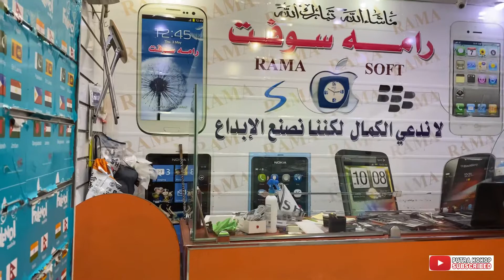Duduk di pinggir jalan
Duduk di pinggir jalan nunggu bukanya toko HP
Di al-balad jeddah saudi arabiya